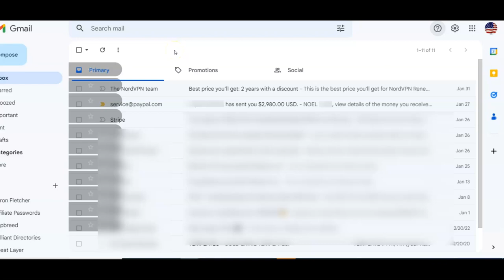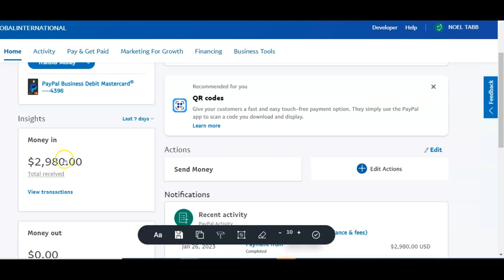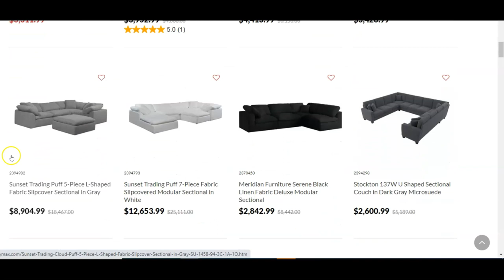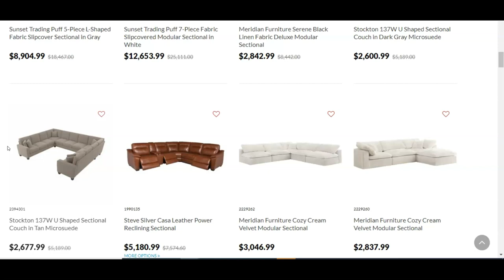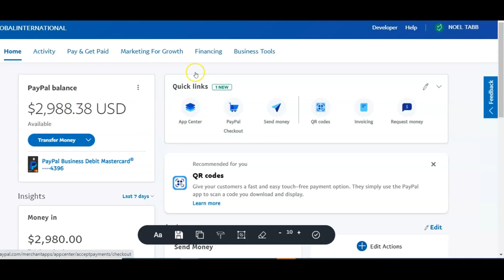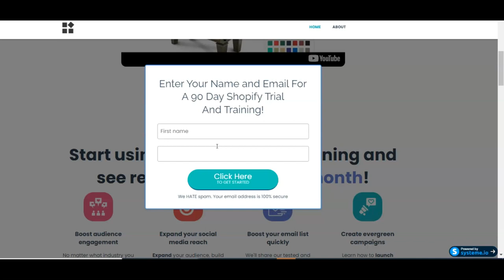How I Made $2,980 Off 1 Sale | High Ticket Dropshipping 2023 | REAL PROOF... NO FAKE SCREEN SHOTS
In this video I'll show proof of how I made $2980 off 1 sale High Ticket Dropshipping.
What Is High Ticket Dropshipping?
High ticket dropshipping refers to a business model where an individual partners with a supplier to sell high-priced products directly to the customer, without holding any inventory. The dropshipper takes care of fulfilling the orders by ordering the product from the supplier and having it shipped directly to the customer. The profit margin is typically higher with high ticket products, hence the term "high ticket".

High ticket dropshipping is a business model where an individual partners with a supplier to sell high-priced products directly to the customer. This is in contrast to low ticket dropshipping, where the focus is on selling lower-priced products with a smaller profit margin per sale.

While high ticket dropshipping has the potential for larger profits, it also requires more research to find reliable suppliers and a well-executed marketing strategy to reach the target audience. In addition, customer expectations for high ticket products are typically higher, so ensuring a smooth and positive customer experience is crucial.

On the other hand, low ticket dropshipping requires less upfront investment and may have a lower barrier to entry, but the profits are also smaller. Ultimately, the choice between high ticket and low ticket dropshipping will depend on the individual's goals, resources, and level of risk tolerance.

High ticket dropshipping can be a lucrative business model as it allows for the potential to earn substantial profits on each sale, compared to selling lower-priced products. However, it also requires more research and due diligence to find reliable suppliers, and a well-executed marketing strategy to reach the target audience and convince them to make a high-priced purchase. Additionally, the customer expectation for high ticket products is usually higher, so ensuring a smooth and positive customer experience is crucial to success in this business model.